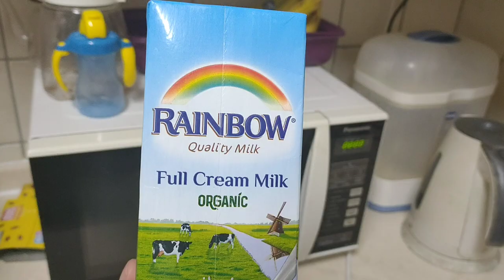Easy to Make Milk Bun | Sassy Kassy Channel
Easy to Make Milk Bun